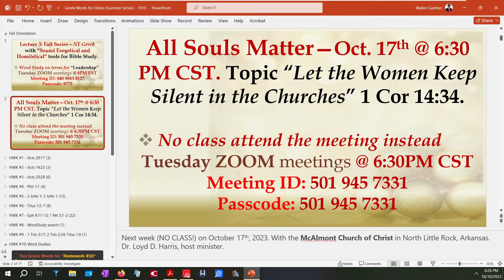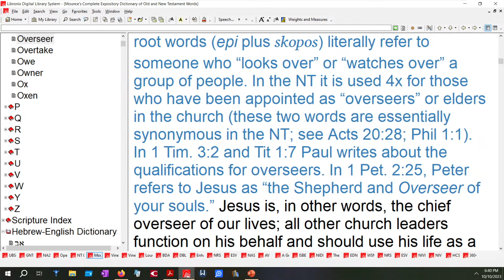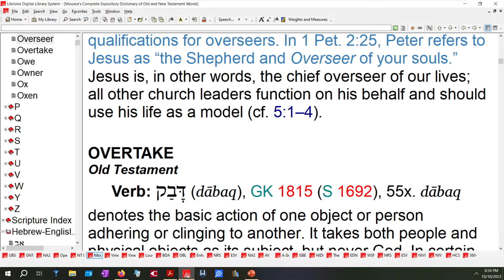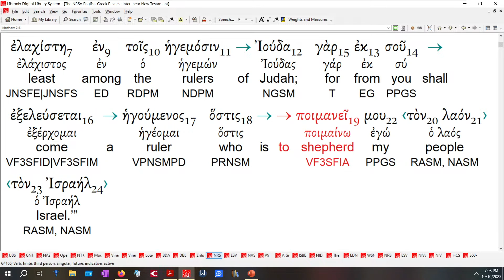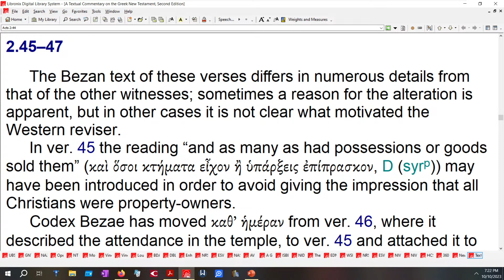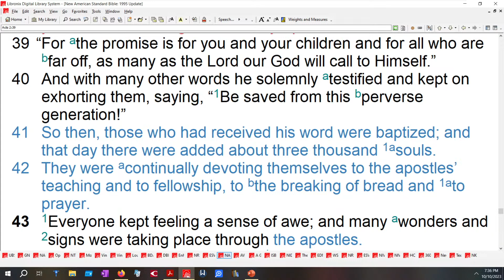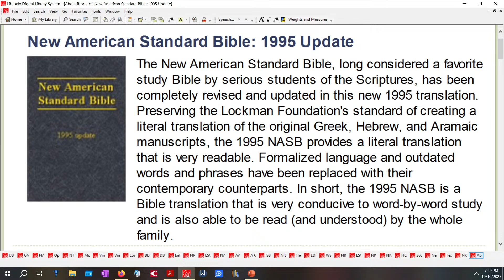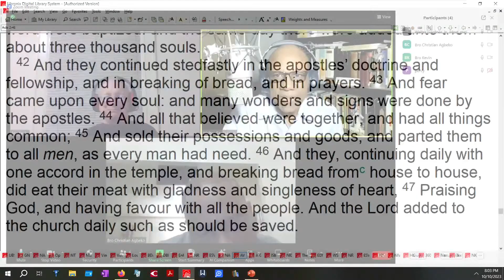NT Greek Exegesis Lecture 3 | October 10th, 2023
Teacher: brother Walter L. Gardner, Jr. of Men Helping Men 2B Men leadership ministry. Start of the fall series on exegesis and word studies on elders in the Old and New Testaments.

Men Helping Men 2B Men; a leadership ministry designed to develop biblical leadership in the churches of Christ. Weekly ministries include: training, prayer and worship on Mondays, Tuesdays and Sundays. Host minister: made possible by Walter L. Gardner, Jr. of Gardner Precision Technologies, and ministries.